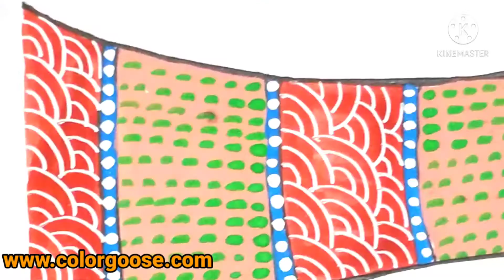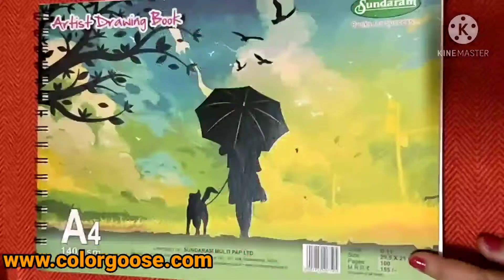Gond art paintings + Giveaway, Gond art for beginners, Gond Art , Indian tribal art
In this video I am sharing how to make a Gond painting. This is another video in this tribal art series. In my upcoming videos I will be sharing very easy tutorials on how to make Gond paintings, Madhubani paintings and Warli paintings step by step which you can make and use as home decor.

Each tutorial is specially created for kids so that they can easily leaarn different types of artforms. Please do check on the below link.

Topics covered
1. Tribal art drawing
2.Tribal art designs
3.Tribal art paintings
4.Madhya pradesh
5.Madhya pradest art and culture
6.Gondh art paintings
7.Madhya pradesh gond art
8.Tribal painting for beginners
9.Tribal paintings of india
10.Gond tribal art bhopal madhya pradesh
11.Indian tribal art painting
12.Indian folk art forms
13.Indian folk art paintings
14.Color shading techniques
15.Painting ideas for beginners
16.Most satisfying video
17.What to do when bored
18.Gond tribal art
19.Tribal art tattoo
20.tribal art diy
21. Indian folk art forms
22.How to make gond art
23 How to make gond painting
24. easy gond painting
25. easy painting turorial for beginners
26.how to draw the design
27.easy drawing for beginners
28.gond tribal art tutorial
29.gond art painting easy
30.gond art for beginners